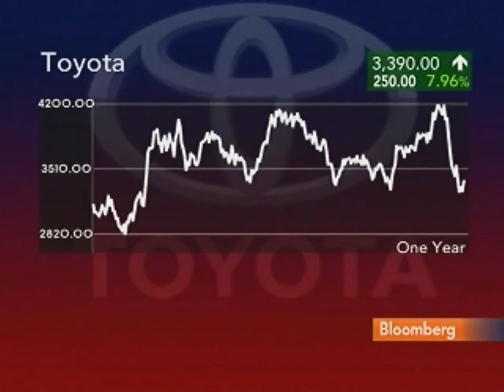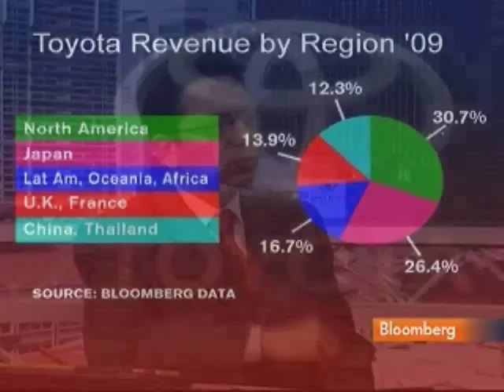Vaidya Sees Ford, Hyundai Gaining from Toyota Recalls: Video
Feb. 10 (Bloomberg) -- Vivek Vaidya, an automotive and transportation director at Frost & Sullivan, talks with Bloomberg's Haslinda Amin about the impact of Toyota Motor Corp.'s vehicle recalls on the global auto industry.
     Toyota, the worlds largest automaker, has recalled almost 8 million vehicles on five continents to repair defects linked to unintended acceleration. (Source: Bloomberg)